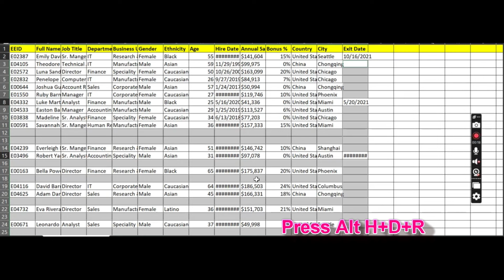Delete the random blank lines in Excel